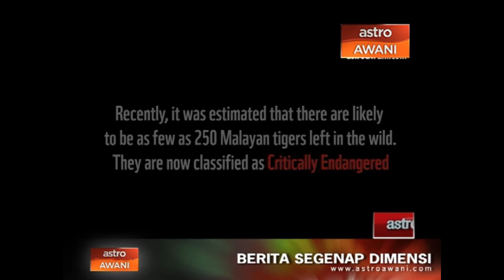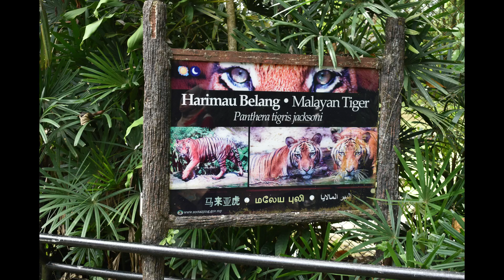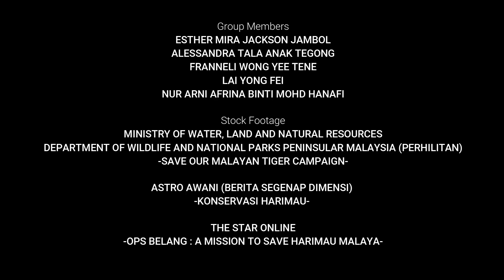An Endangered Species: THE MALAYAN TIGER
SBB3023 BIODIVERSITY & EVOLUTION OF PROTISTA & ANIMALIA

Lecturer: DR. AZI AZEYANTY BINTI JAMALUDIN

Group Members:
ESTHER MIRA JACKSON JAMBOL
ALESSANDRA TALA ANAK TEGONG
FRANNELI WONG YEE TENE
LAI YONG FEI
NUR ARNI AFRINA BINTI MOHD HANAFI